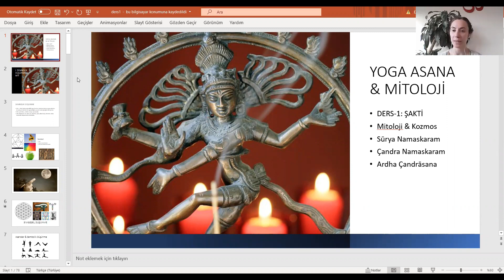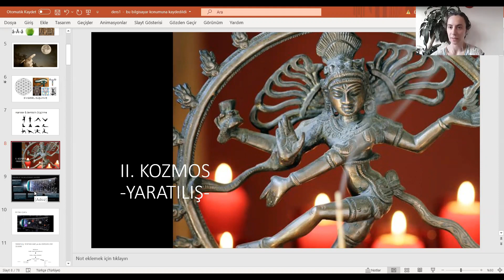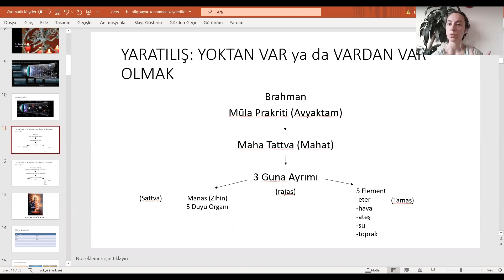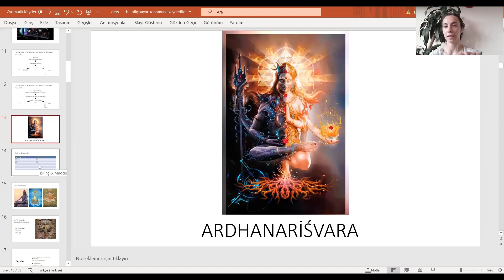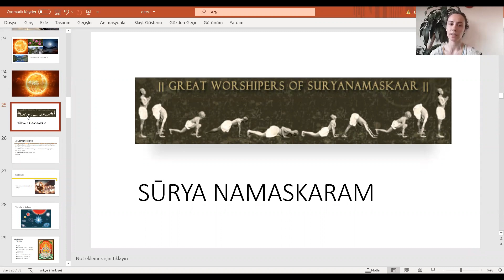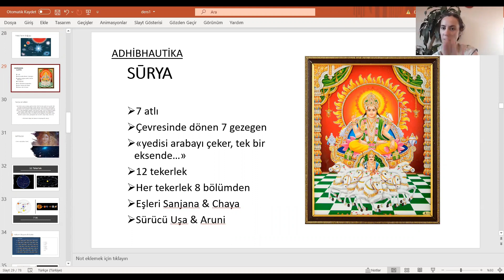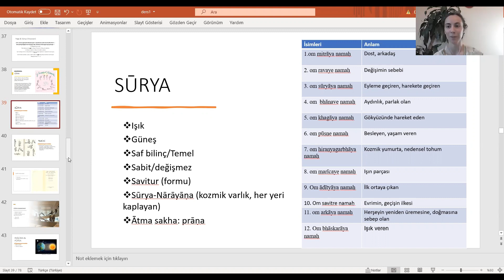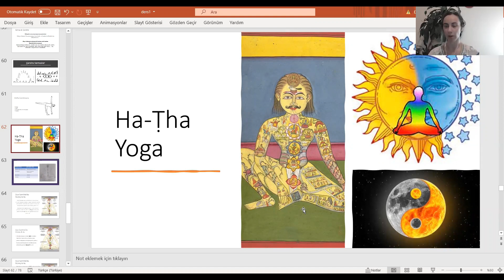Yoga Mitoloji & Asana (Örnek Ders)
Bu ders "Yoga Mitoloji & Asanalar" başlıklı 6 dersten oluşan 12 saatlik bir kursun 1. Dersinin bir kısmı  olarak örnek niteliğinde paylaşılmıştır.

İnsanlık en derin ve soyut düşünceleri tarih boyunca öykülerle, metaforlarla, sembollerle anlatmıştır. Sembolik düşünme insan olmaya dair en temel izlerden biridir. Yoga Asana’ların her biri bu sembolik düşüncenin bir ürünüdür. Kozmosu, Yaşamı, Varoluşu temel arketiplerle, öykülerle anlatan ve varlığın daha derin boyutlarına dair bir keşif sunan bir yoldur. 6 haftalık bu kursta Yoga Mitolojisi’nin gözünden Asana’ların çözümlenmesi ve zihnin derin katmanlarından, insan psikolojisine, evrenin ortaya çıkışı ve Big Bang’e dokunan bir yolculukta pozların ardındaki manaları araştırılmaktadır.

PROGRAM:
1. DERS: Sembolik Düşünme ve Mitoloji.
 “Deva” kavramı: Kozmosun Güçleri, Arketipler, Melekeler
Şakti, Doğa Ana ve Yaratılış’ın temsilleri: Sūrya Namaskar, Ardha Çandrāsana, Pasçimottanāsana, Pūrvottanāsana,
*Güneş, Ay, Nilüfer Çiçeği ve Ağaç Sembolizmi

2. DERS: Yoga Tarihi & Kozmik Güçlere Bakış: Veda’lar vs. Purana’lar
Şakti, Doğa Ana’nın temsilleri-2: Padmāsana, Vrikṣāsana, Adho Mukha Vrikşasana, Bhujangāsana, Bakāsana & Kākāsana, Vrisçikāsana, Makarāsana, Tadāsana
*Turna Kuşu, Akrep, Dağ sembolizmi

3. DERS: Madde & Bilinç: Śakti & Śiva
Śiva: saf Bilinç & Kapanış temsilleri: Virabhadrāsana (Savaşçı Serisi), Natarajāsana, Mayurāsana, Hamsāsana, Śavāsana, Siddhāsana, Matsyendrāsana

4. DERS: Yaratımın Önderleri, Yaratıcı Düşünce, Bilgeler
Brahma: Yaratıcı Düşüncenin, Zihnin Temsilleri: Vasiṣṭhāsana, Viśvamitrāsana, Koundinyāsana, Bharadvajāsana, Vajrāsana, Aṣṭavakrāsana, Mariçyāsana

5. DERS: Kapsayıcılık, Süregeliş, Dahil ediş temsilleri: Viṣṇu
Çakrāsana, Anantāsana, Kūrmāsana, Simhāsana, Ganda Bherundāsana, Matsyāsana, Navāsana, Omkarāsana, Dhanurāsana & Ākarna Dhanurāsana
* Sonsuzluk, Yılan, Kaplumbağa, Balık, Aslan, Kayık, Yay, Çark, Om sembolizmi

6. DERS: Viṣṇu-2
Setu Bandhāsana, Anjenayāsana, Hanumanāsana, Virāsana, Gomukhāsana, Svastikāsana, Garudāsana, Balāsana, Malāsana
*Köprü, Hanuman, Kahraman, İnek, Hayır-Uğur, Çocuk, Kartal Sembolizmi